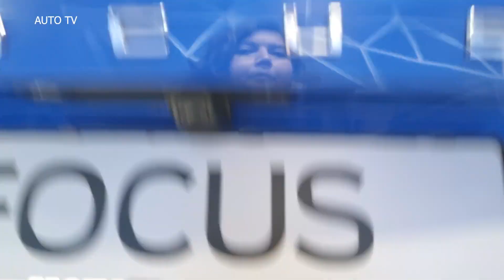NEW 2022 Ford Focus FIRST LOOK interior, exterior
We filmed the new 2022 Ford Focus at Sofia Motor Show. Check it out!